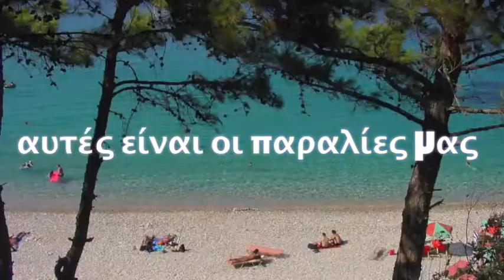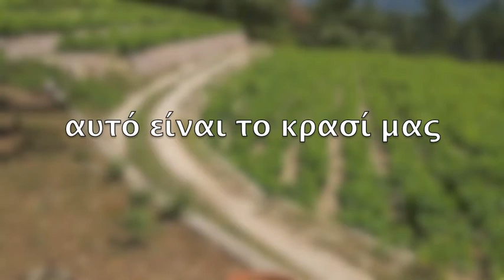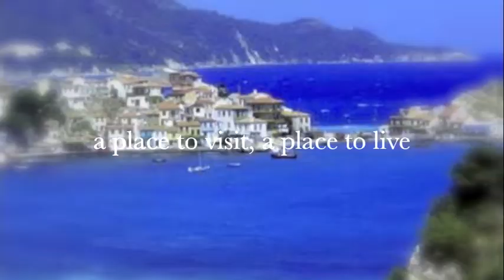Μέρος να δείς, μέρος να ζείς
Αυτά είναι τα βουνά μας, Αυτές είναι οι θάλασσες μας, Αυτά είναι τα χωριά μας, Αυτοί είμαστε εμείς, Σάμος : Μέρος να δείς, μέρος να ζείς.

song info
"Somebody That I Used to Know" is a song by Belgian-Australian singer and songwriter Gotye from his third studio album Making Mirrors, and features New Zealand singer Kimbra.